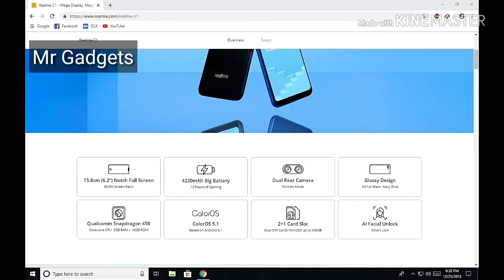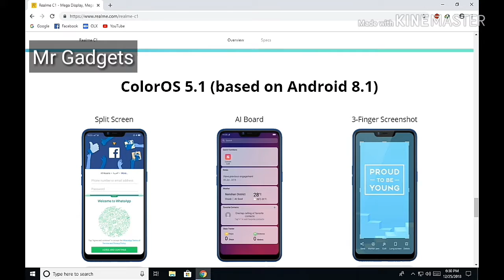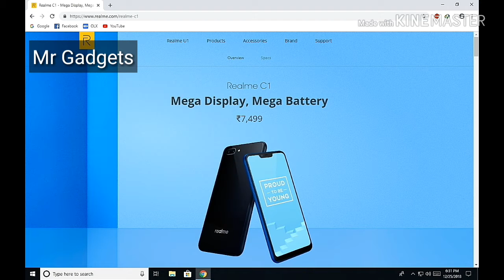Realme In Pakista | Realme C1 In Just Rs 12000 ? | Review & Specification | Urdu\Hindi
Realme In Pakistan